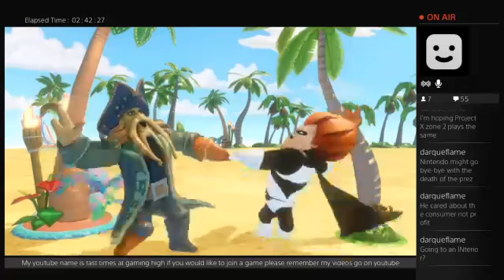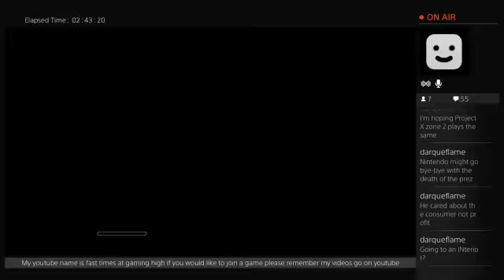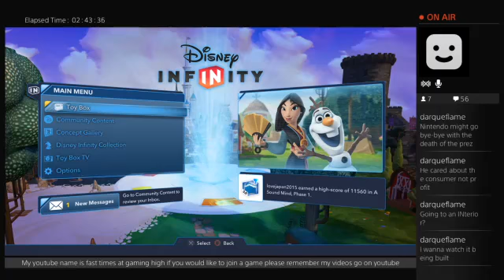disney infinity 3.0 toybox takeover (Part 11)